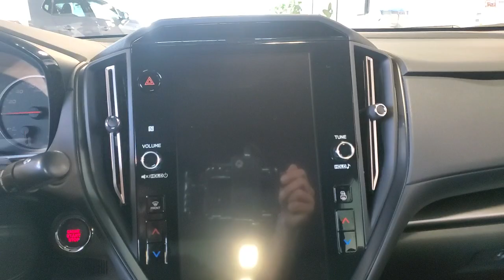2023 Subaru WRX Chattanooga, Cleveland, Kingston, TN, Huntsville, AL, Kennesaw, GA 422390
Sapphire Blue New 2023 Subaru WRX Premium available in Chattanooga, Tennessee at Crown Subaru. Servicing the Cleveland, Kingston, TN, Huntsville, AL, Kennesaw, GA area.

Crown Subaru
900 Riverfront Pkwy

ALL-WEATHER FLOOR LINERS  -inc: Part number J501SVC000,STANDARD MODEL (6MT),AUTO-DIMMING MIRROR W/COMPASS & HOMELINK  -inc: Part number H501SVC100,CARGO TRAY  -inc: Part number J501SVC100,CARBON BLACK  CLOTH UPHOLSTERY W/RED STITCHING  -inc: Checkered cloth,SAPPHIRE BLUE,REAR SEATBACK PROTECTOR  -inc: Part number J501SVC110,Turbocharged,All Wheel Drive,Power Steering,ABS,4-Wheel Disc Brakes,Brake Assist,Aluminum Wheels,Tires - Front Performance,Tires - Rear Performance,Heated Mirrors,Power Mirror(s),Rear Defrost,Intermittent Wipers,Variable Speed Intermittent Wipers,Rear Spoiler,Daytime Running Lights,Automatic Headlights,Headlights-Auto-Leveling,LED Headlights,Automatic Highbeams,Fog Lamps,AM/FM Stereo,Satellite Radio,MP3 Player,Bluetooth Connection,Back-Up Camera,Auxiliary Audio Input,HD Radio,Smart Device Integration,Requires Subscription,Steering Wheel Audio Controls,Bucket Seats,Heated Front Seat(s),Pass-Through Rear Seat,Rear Bench Seat,Adjustable Steering Wheel,Trip Computer,Power Windows,Leather Steering Wheel,Remote Trunk Release,Keyless Entry,Power Door Locks,Keyless Start,Keyless Entry,Power Door Locks,Cruise Control,Climate Control,Multi-Zone A/C,A/C,Cloth Seats,Auto-Dimming Rearview Mirror,Driver Vanity Mirror,Passenger Vanity Mirror,Driver Illuminated Vanity Mirror,Passenger Illuminated Visor Mirror,Floor Mats,Keyless Start,Power Door Locks,Power Windows,Trip Computer,Security System,Immobilizer,Traction Control,Stability Control,Traction Control,Front Side Air Bag,Telematics,Requires Subscription,Tire Pressure Monitor,Driver Air Bag,Passenger Air Bag,Front Head Air Bag,Rear Head Air Bag,Passenger Air Bag Sensor,Knee Air Bag,Child Safety Locks